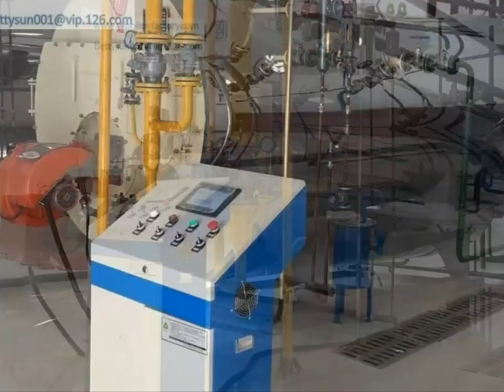1ton,2ton,3ton,4ton,6ton,8ton,10ton Fire Tube 3 Pass WNS Industrial Gas or Oil Fired Boiler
oil-fired-steam-boiler
Commercial gas boilers,boilers for sale,condensing boilers ,wet back structure with corrugated furnace. PLC automatic control,welcome to replacement your old boilers to ours.